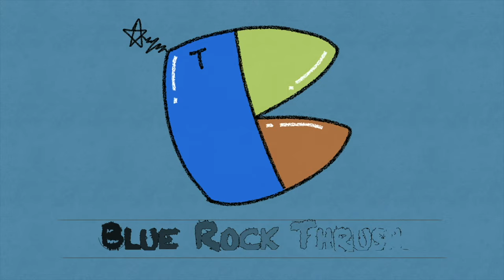❗️BUMP OF CHICKEN❗️「なないろ」❗️テレビ小説「おかえりモネ」の主題歌❗️聞いた韓国人バンドの反応❗️COVER❗️REACTION❗️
👥メンバー